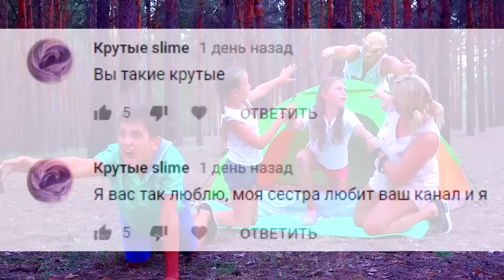ОПАСНЫЙ ПИКНИК В ЛЕСУ!!!